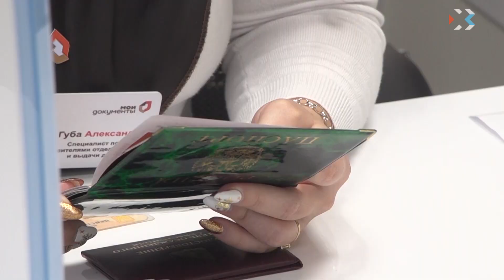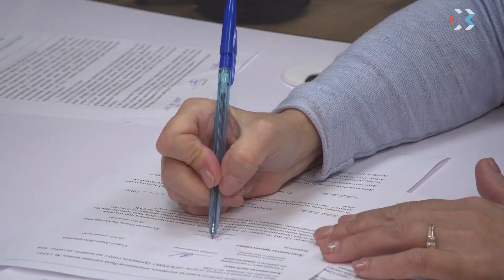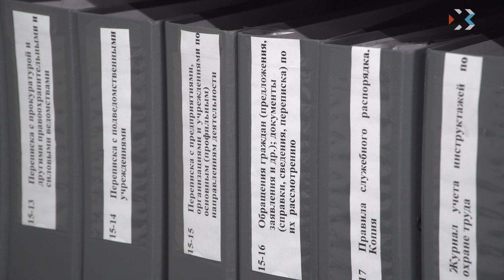Подать заявление на получение ЕГКС теперь можно в десяти отделениях МФЦ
Подать заявление на получение персонифицированной единой городской карты теперь можно в десяти отделениях МФЦ. Адреса опубликованы на сайте правительства Севастополя. На оказание данной услуги выделено 28 окон. Кроме того, приём ведётся и по месту жительства — в районных управлениях департамента труда и соцзащиты населения.